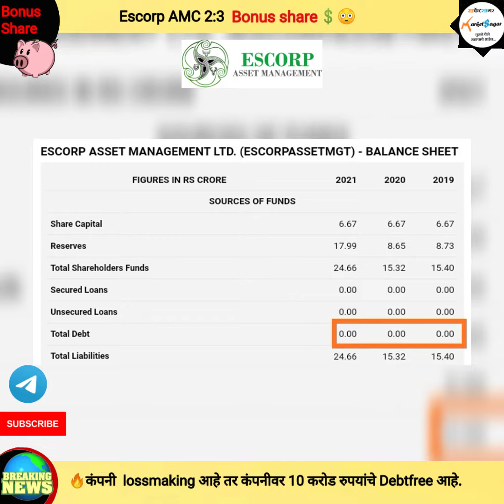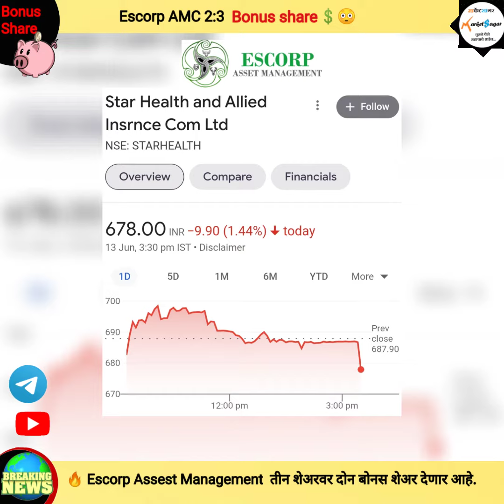ESCORP ASSETS MANAGEMENT BONUS | ESCORP AMC BONUS | BONUS NEWS ESCORP ASSETS MANAGEMENT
Content:-

🔥 Escorp Asseest Management या कंपनीने मोठ्या Bonus share ची घोषणा केली.

🔥Bonus share च्या अगोदर कंपनीचे business आणि शेअर analysis पाहुयात.

🔥कंपनी fund management, tax planning advisory services provide करण्याचे काम करते.

🔥कंपनी  lossmaking आहे तर कंपनीवर 10 करोड रुपयांचे Debtfree आहे.

🔥 Promoter ची holding stable आहे तर कंपनीने आतापर्यंत dividend दिलेला नाही.

🔥शेअर Bearish zone मध्ये trade करत आहे, कंपनीने  32 % returns दिले आहेत.

🔥 Escorp Assest Management  तीन शेअरवर दोन बोनस शेअर देणार आहे.

🔥SBI शेअर🔥 ब्रोकरेजने Targets वाढवले😳

ESCORP ASSETS MANAGEMENT BONUS,
ESCORP AMC BONUS,
BONUS NEWS,
 ESCORP ASSETS  MANAGEMENT,
latest bonus news,
Upcoming bonus stock,
Bonus,
Bonus share record date,
High bonus stock,
Bonus alert,
Bonus share issue,
Bonus news